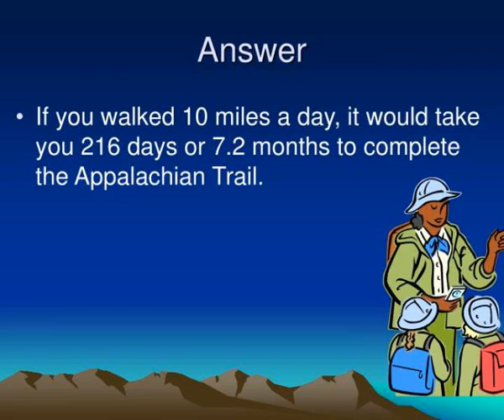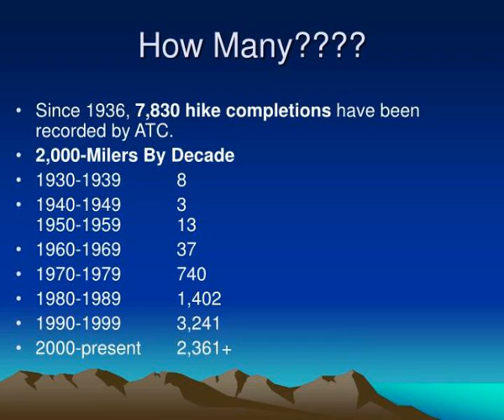the appalachian trail